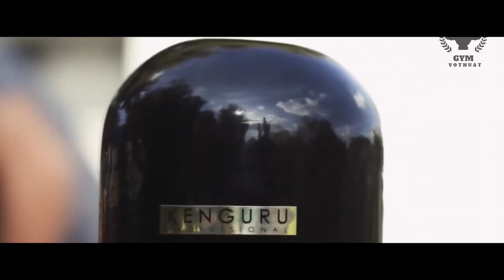Những Vị Thần Đường Phố | STREET WORKOUT : Bộ Môn Của Quái Vật